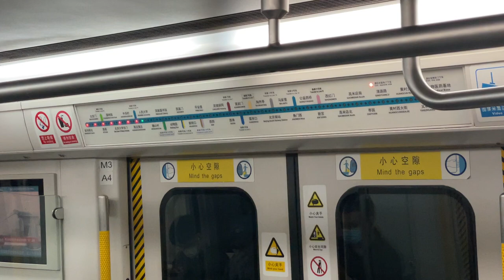京港地铁4号线“海淀黄撞”报站广播更新